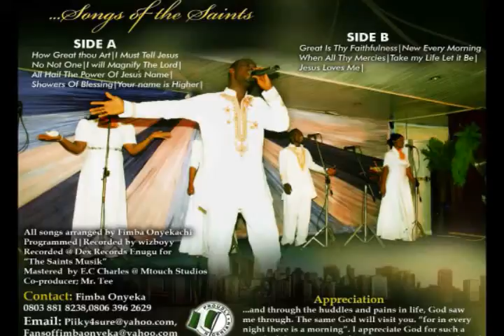Seed of Worship by Fimba Onyekachi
Deep worship song from Songs of The Saints Album. Enjoy God's presence in worship.